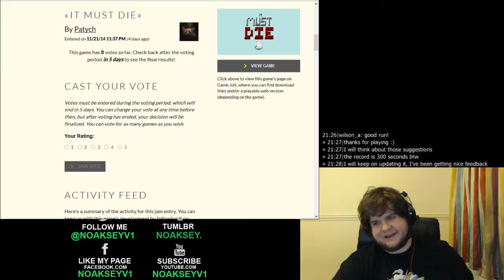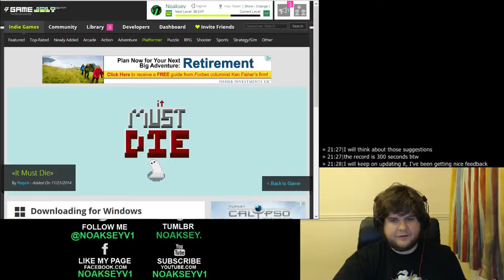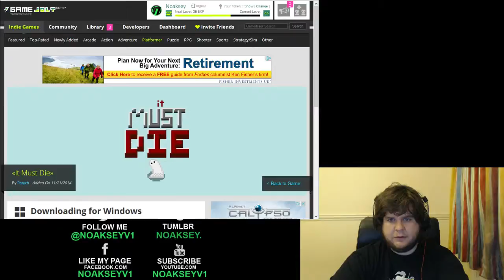IndievsPewdiepie Play through of It Must Die